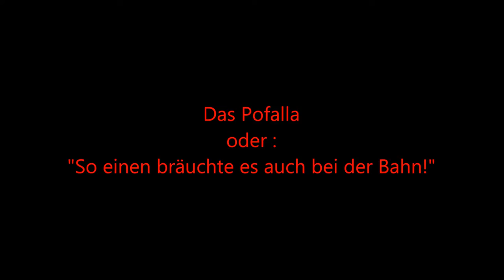Das Pofalla - oder: "So einen bräuchte es auch bei der Bahn!"